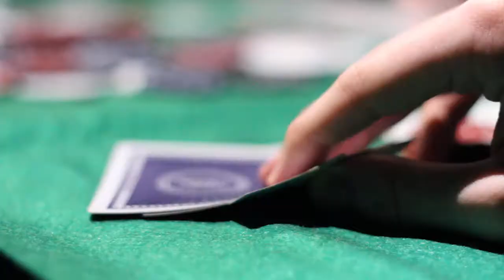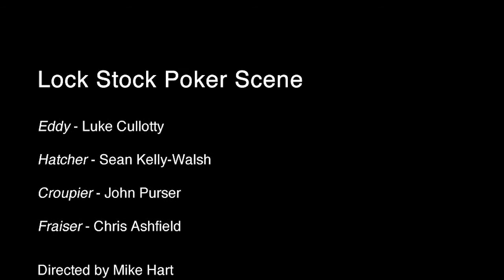Lock Stock and Two Smoking Barrels - Poker Scene - University First Year Project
A short scene from lock stock and two smoking barrels.

Directed by Mike Hart

Director of Photography: Harry Cross

Sound by: Harry Cross

Editing by Chris Ashfield

Eddy - Luke Cullotty

Hatcher - Sean Kelly-Walsh

Fraiser - Chris Ashfield

Croupier - John Purser

University Project 2011 BCU.